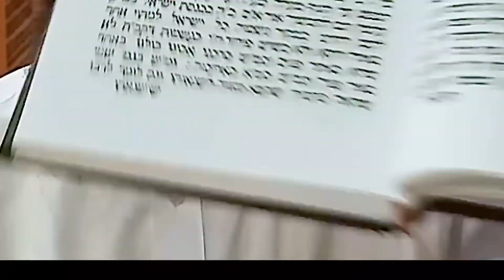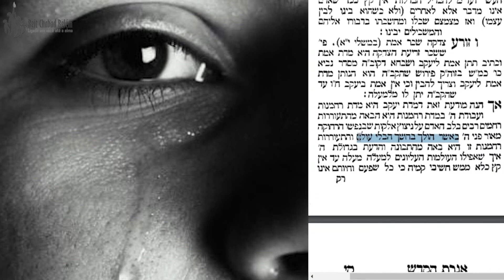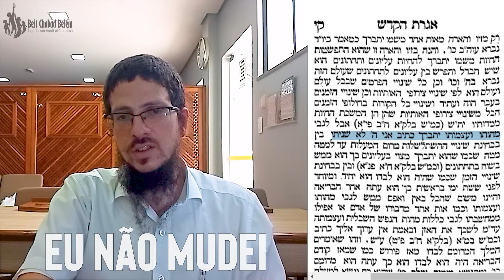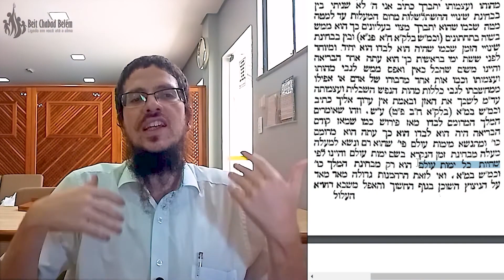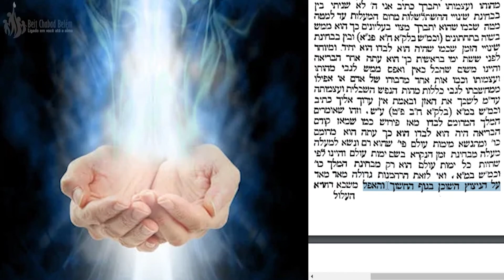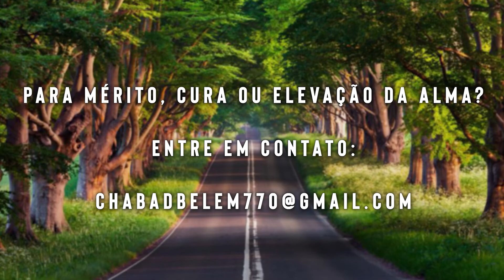Mas que pena!! 236 - 19/Menachem Av